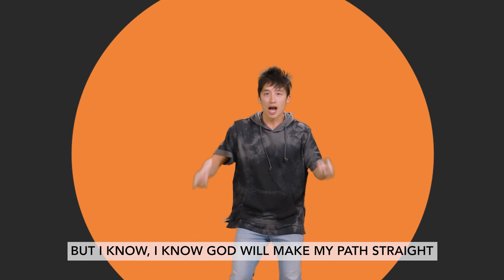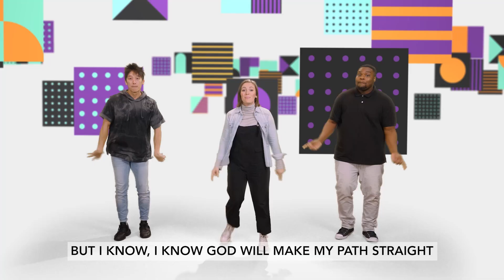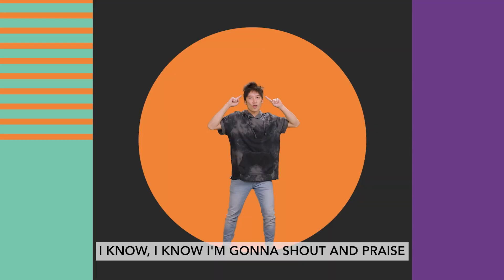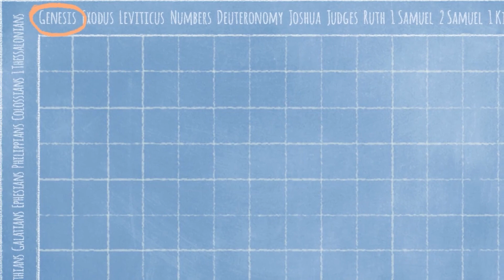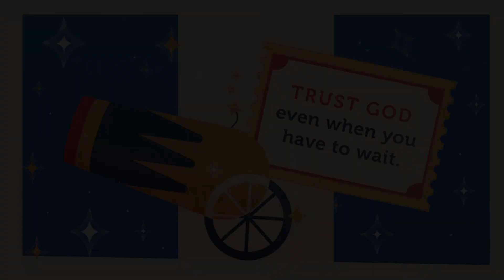252 Kidz Online! 9/4/22 - Unforgetful You